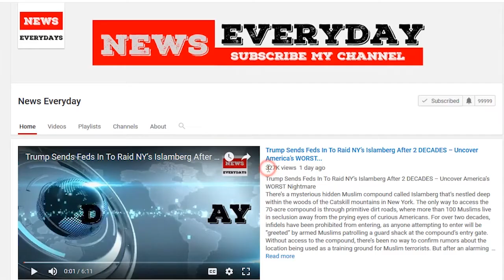Twitter Mocks Anti-Trump Jeff Flake After His Fake News Gun “Loophole” Post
In the aftermath of the tragic mass shooting at a small church in Sutherland Springs, Texas, it was revealed that the murderer had a history of domestic violence and never should have been permitted to purchase or possess the weapon used in the massacre in the first place.